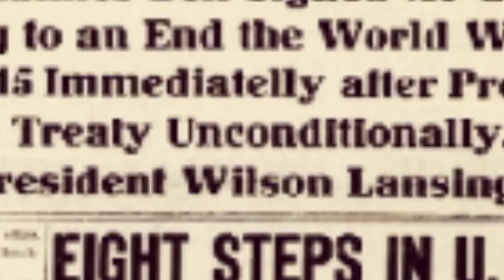Vlog#02 | കോൺസെൻട്രേഷൻ ക്യാമ്പിലെ പ്രണയം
Real life love story of Jewish death camp inmate Helena Citronova and SS Guard Franz Wunsch. In a place full of death pain and sadism, an emotion as pure as love could be around??

നാസികളുടെ കോൺസെൻട്രേഷൻ ക്യാമ്പുകൾ കുപ്രസിദ്ധമാണ്. മരണം, വേദന, കൂരതകളുടെ ആഘോഷം. അത്തരമൊരിടത്ത് രണ്ടു പേർ പ്രണയിക്കുമോ ? ഹെലേനയുടേയും ഫ്രാൻസ് വുൻഷിന്റേയും ജീവിതകഥ ചുരുങ്ങിയ വാക്കുകളിൽ മലയാളത്തിൽ

ചരിത്രം എല്ലായ്പ്പോഴും മടുപ്പിക്കുന്ന വിവരണങ്ങളുടെ കട്ടിപ്പുസ്തകങ്ങളല്ല. മുങ്ങിത്തപ്പിയാൽ രസിപ്പിക്കുന്ന , ആവേശം കൊള്ളിപ്പിക്കുന്ന, ചിലപ്പോഴൊക്കെ കണ്ണ് നനയിക്കുന്ന ജീവിതങ്ങൾ കണ്ടെത്താം.
അത്തരം ശ്രമത്തിന്റെ മൂന്നാം അദ്ധ്യായമാണിത്.

സംഭവങ്ങൾ വെള്ളം ചേർക്കാതെ വളരെച്ചുരുക്കി ലളിതമായി വിവരിക്കാൻ ശ്രമിച്ചിട്ടുണ്ട്.